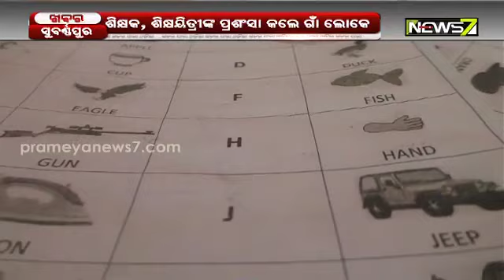ଚିତ୍ର ମାଧ୍ୟମରେ ଛାତ୍ରଛାତ୍ରୀଙ୍କୁ ଶିକ୍ଷାଦାନ ଦେଉଛନ୍ତି ସୁବର୍ଣପୁରର ଶିକ୍ଷକ ଓ ଶିକ୍ଷୟତ୍ରୀ